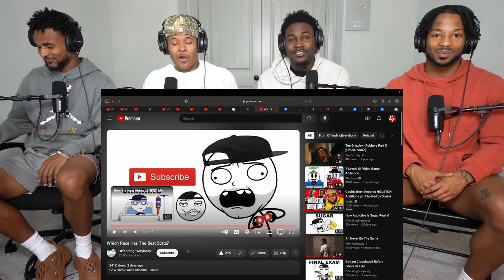Which Race Has The Best Stats? (REACTION!) CRAZY DARK HUMOR!